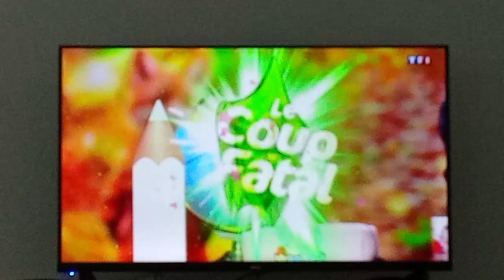jingle les 12 coups de midi "le coup fatal" (TF1 2024)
Ce jeu kitsch s'est légèrement modernisée.